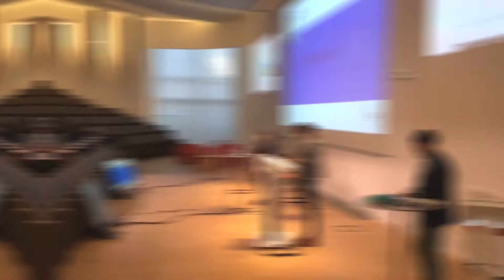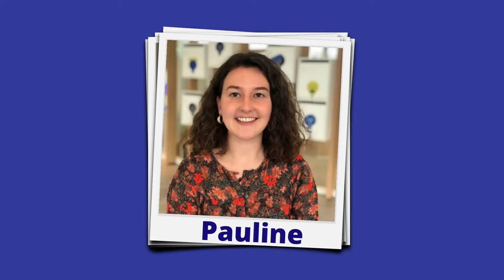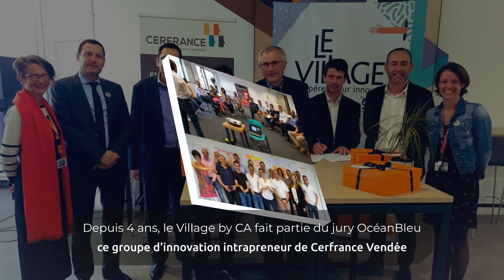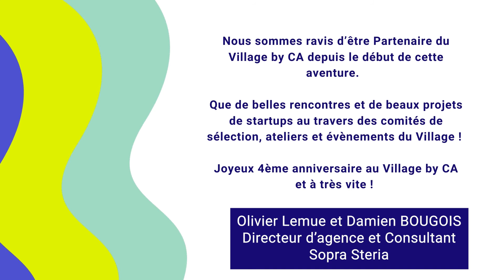Anniversaire Village 2021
Le Village by CA Atlantique Vendée fêtes ses 4 ans. Crée en 2017, il accompagne les startups dans leur structuration, développement commercial et mise en visibilité. D'autre part, il accompagne ses partenaires Ambassadeurs (ETI, PME et grands groupes) à s'acculturer et intégrer l'innovation au cœur de leurs métiers.